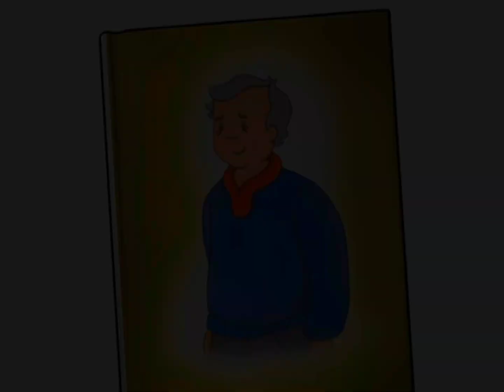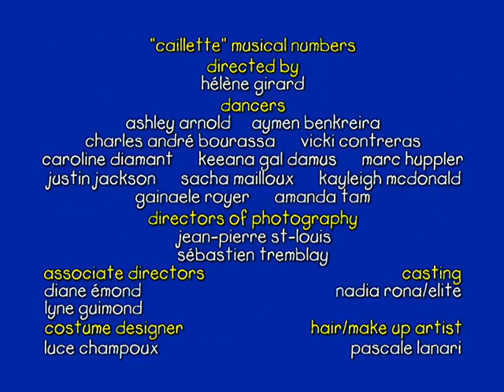When I Grow Up